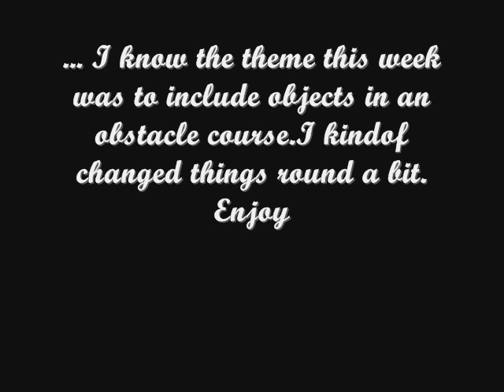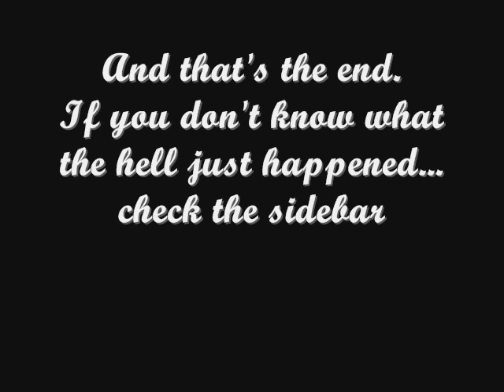Week 10. Super Julia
okay so the items i had to include where

wind, flying, candle, chocolate, toenailclipper, happydance, secret, old music, park, victory cry like tarzan

the nail clipper was my weapon, chocolate = icecream, happy dance = that crazy thing the guys did, old music= song at the end, secret= super powers, wind= weird noise matt was making, flying= flying, candle was on matt's chest when he died, and that was meant to be a park

i was supposed to create an obstacle course but i came up with this

BIG thanks to matt mallia, matt drake, ben and paul =]